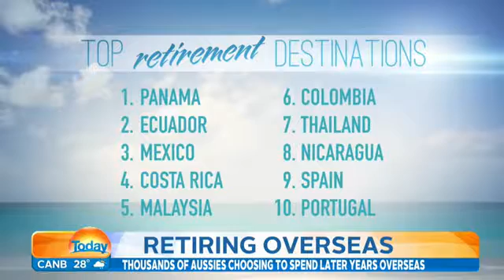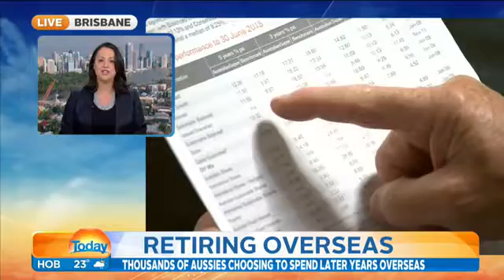Retiring overseas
Weekend Today Interview with Olivia Maragna from Aspire Retire sharing her tips for those thinking of retiring overseas.
Source: Channel 9